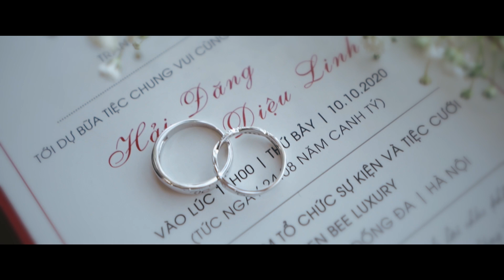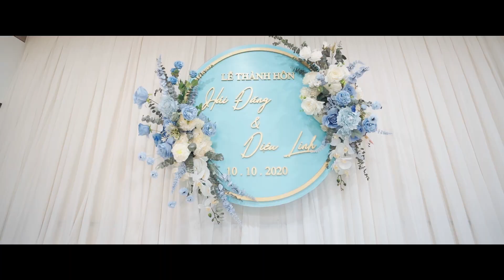Weddingfilm Dang + Linh _ video by Luces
"LIGHT UP YOUR EMOTIONS"
.Luces film studio
.94 Truong Dinh, HBT, HN
.0374743839